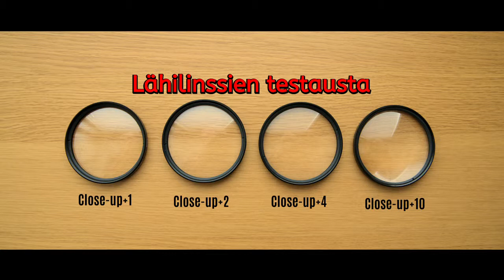Lähilinssien testauta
Lähilinssien testausta